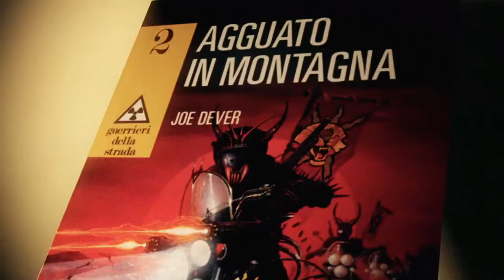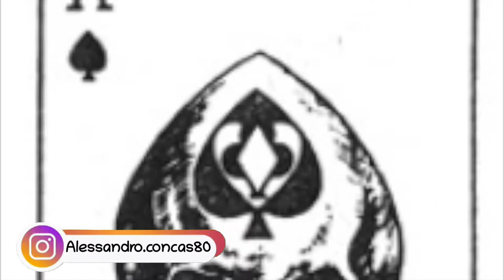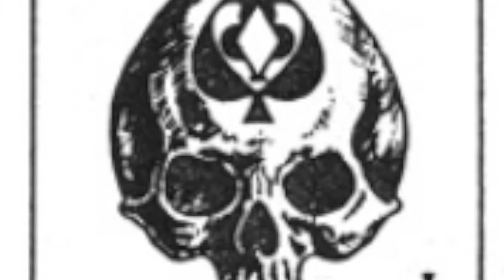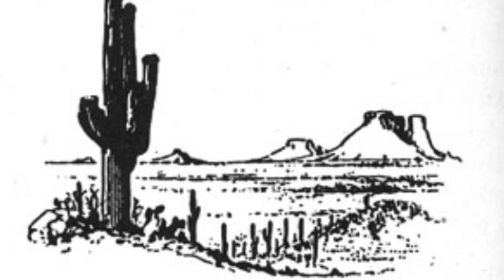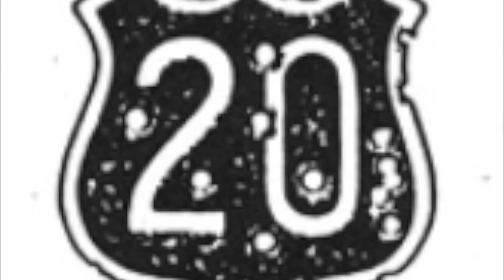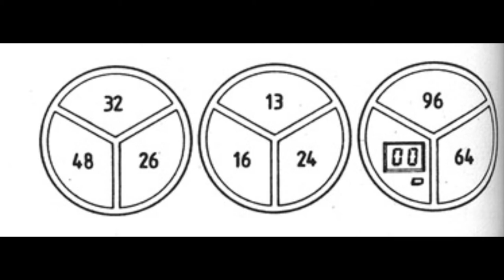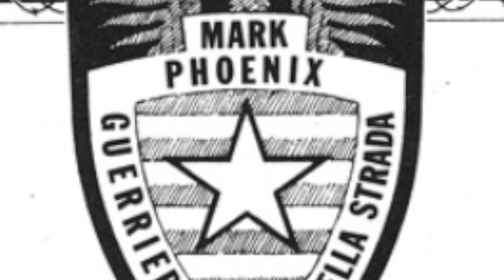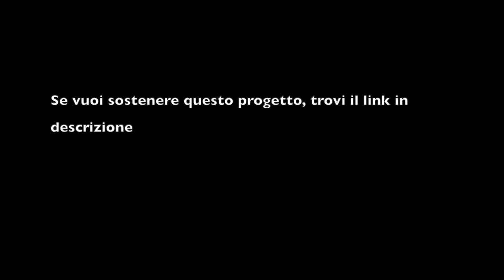Guerrieri della strada 2x04 - Sergente Haskell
Se ti piace questo libro, puoi acquistare qui la nuova versione